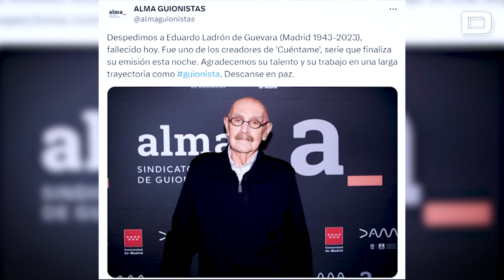Muere Eduardo Ladrón de Guevara, creador y guionista de Cuéntame, el mismo día del final de la serie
Su fallecimiento se ha producido solo unas horas antes de la emisión del último capítulo de Cuéntame cómo pasó

Vídeo: EP